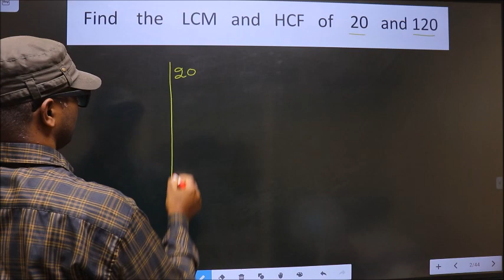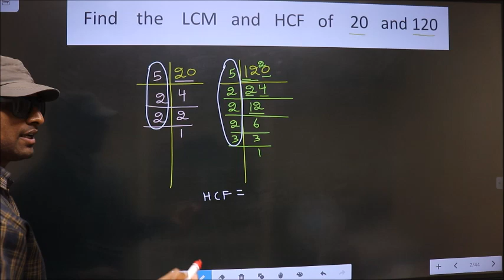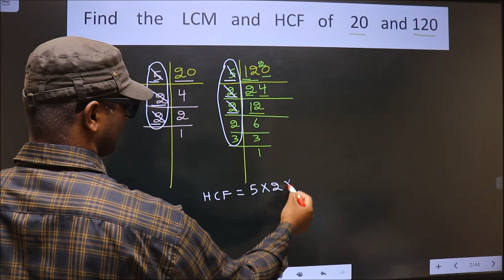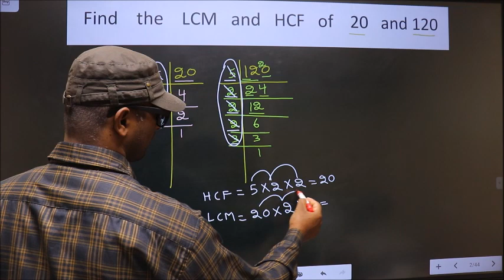LCM and HCF of 20 and 120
LCM    and   HCF    of
 20     and    120